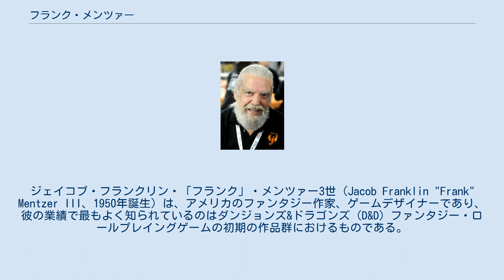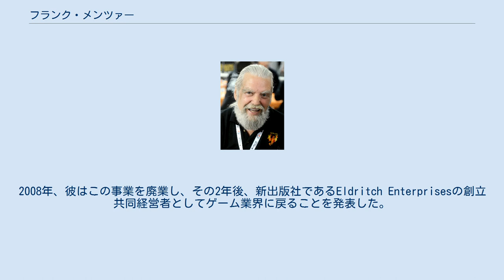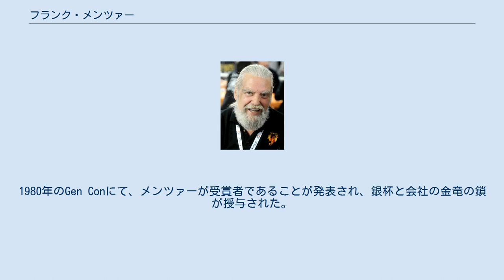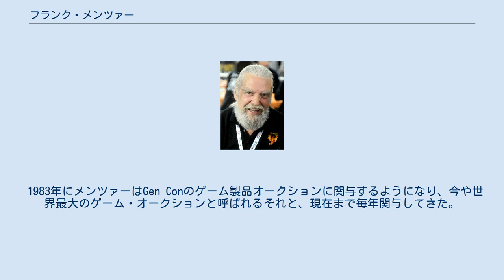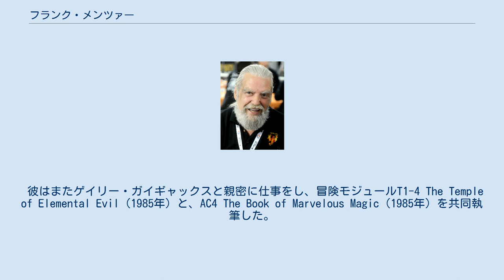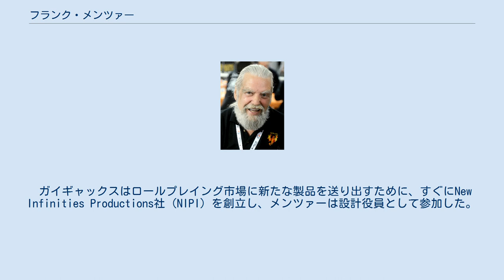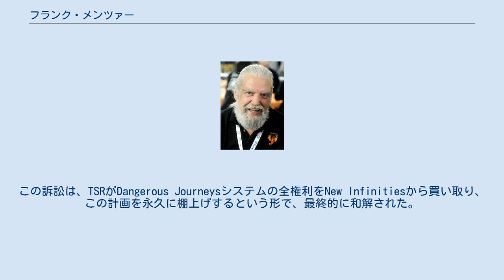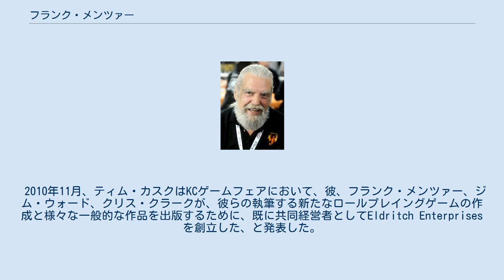フランク・メンツァー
ジェイコブ・フランクリン・「フランク」・メンツァー3世（Jacob Franklin "Frank" Mentzer III、1950年誕生）は、アメリカのファンタジー作家、ゲームデザイナーであり、彼の業績で最もよく知られているのはダンジョンズ&ドラゴンズ（D&D）ファンタジー・ロールプレイングゲームの初期の作品群におけるものである。
彼は1968年から1975年まではフォーク・ミュージシャンであり、リチャード・ニクソン政権時にホワイトハウスでコンサートを1回行っている。
彼は1980年から1986年までTSR社の従業員であり、その間の一部は取締役会長ゲイリー・ガイギャックスのクリエイティブ・アドバイザーであった。
彼はまた、TSR時代にロール・プレイング・ゲーム・アソシエーション（RPGA）を設立した。
彼は1983年から、Gen Conゲームフェアにおける世界最大のゲームオークションに密接な関係を持っており、ファミリーボードゲームとロールプレイングゲームの専門家（かつ一流のコレクター）である。
ガイギャックスが1985年の末にTSRを追われた後、メンツァーは同様にTSRを辞め、ガイギャックスがNew Infinities Productions社（NIPI）を起ち上げるのを手伝った。
このベンチャーが失敗した時、メンツァーはゲーム業界を去り、ついにはパン屋の経営者となった。
2008年、彼はこの事業を廃業し、その2年後、新出版社であるEldritch Enterprisesの創立共同経営者としてゲーム業界に戻ることを発表した。
 フランク・メンツァーはフィラデルフィアの郊外で生まれ、2人兄妹の兄であった（妹はスーザン・メンツァー）。
高校時代、フォークミュージックの演奏を始め、16歳の時、フィラデルフィアの繁華街にある自由の鐘と独立記念館のためのビジターセンターの開館式で、フォークミュージックのコンサートで初めての有給となる演奏をした。
高校卒業の直後、国立公園局（NPS）で働いていた彼の父親は、キャトクティン山岳公園で勤務するためにメリーランド州に家族で引っ越しをした。
メンツァーは自分のフォークミュージックの経歴を積むことに関心を持っており、父親の助言でNPSに連絡を取り、様々なNPSの会場でコンサートを行う手配を整えることができた。
1972年に彼は、ホワイトハウスの庭で行われた都心部の子供達のための公開コンサートで演奏するためにNPSに雇われた。
コンサート中のある時点で、パット・ニクソンが全国ニュースの取材班を引き連れて演奏を聴きに来たため、「天使のハンマー」を歌っているメンツァーの映像がその晩の全国ニュース放送で流された。
メンツァーはフィラデルフィア地区に戻り、1970年代の短期間、ピンボール・ゲームセンターの支配人として働いた。
 1970年代半ば、メンツァーと友人は新しいロールプレイングゲームであるダンジョンズ&ドラゴンズで遊ぶことをおぼえ、1週間に数回集まって遊ぶ8～12人のプレイヤー集団に加わった。
1979年、D&Dを出版した会社であるTSRはデザイナーと編集者の求人広告を出した。
メンツァーには編集あるいはデザインの経験がなかったため最初は無関心であったが、仲間のプレイヤーであるデイヴィッド・アクラー（彼はDragon誌の1981年12月号に、グレイホーク世界キャンペーン・セッティングにおける天候決定法に関する記事を書いた）が応募するようにしきりに促すため、メンツァーも最後には折れた。
TSRとの電話面接の後に、メンツァーは編集職として雇われ（トム・モルドヴェイも新たなデザイナーとして雇われた）、1980年1月にメンツァーはウィスコンシン州レイク・ジェニーバに移った。
 TSRに加わった直後に彼は、D&Dの総合的に見て最良のダンジョンマスターを選出するコンテストであるTSRの第1回「DM招待会」に招待された（他の出場者にはレン・ラコフカやエロル・オータスらが含まれた）。
1980年のGen Conにて、メンツァーが受賞者であることが発表され、銀杯と会社の金竜の鎖が授与された。
TSRのマイク・カーは、TSRが後援するD&Dのファンクラブの発足を考えていた。
メンツァーがDM招待会で勝利を収めてから程なく、カーはその仕事を引き受ける...